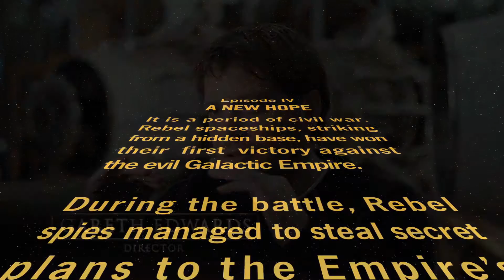Rogue One: A Star Wars Story Review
Rogue One: A Star Wars Story is the 8 film in the franchise, and features a story independent of the other movies.  Check out the review for what we thought of the film.